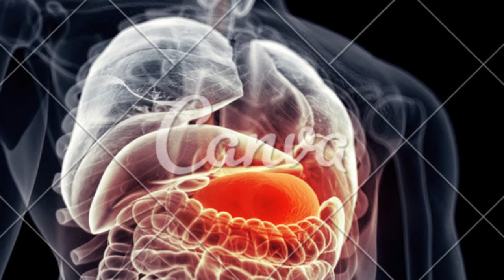Dor na boca do estômago